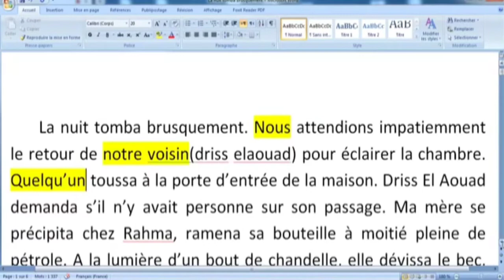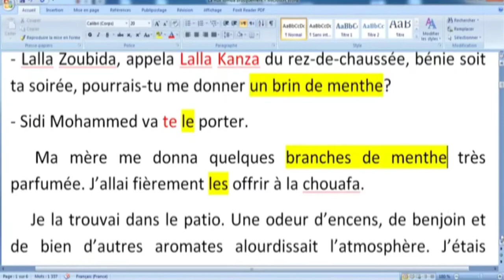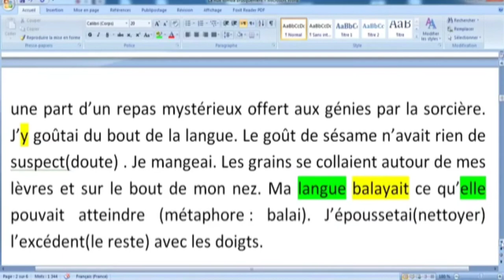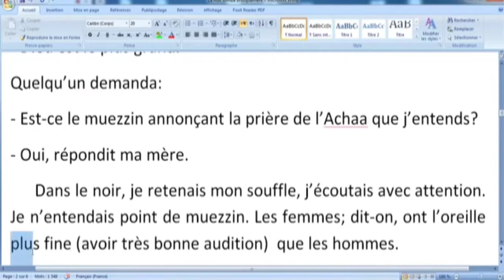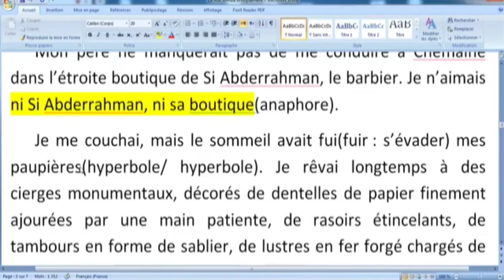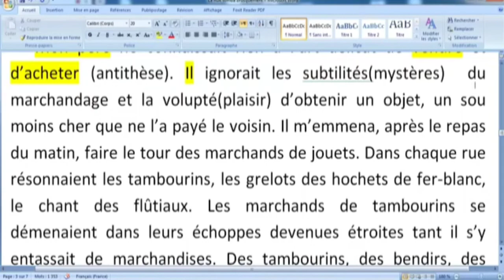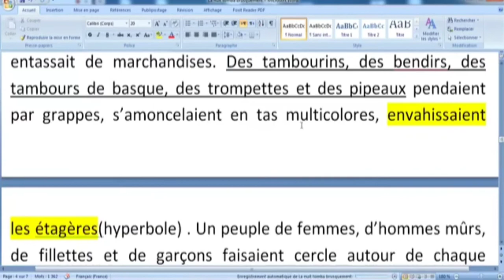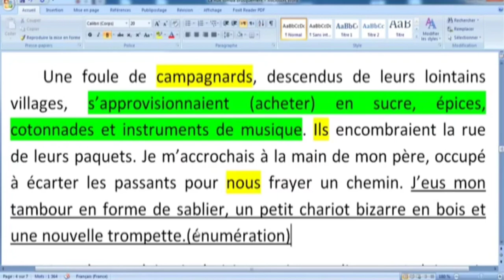La Boîte à Merveilles Chapitre7 (2ème partie)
une analyse profonde de la 2ème partie du chapitre 7 de la boîte à Merveilles d'Ahmed SEFRIOUI